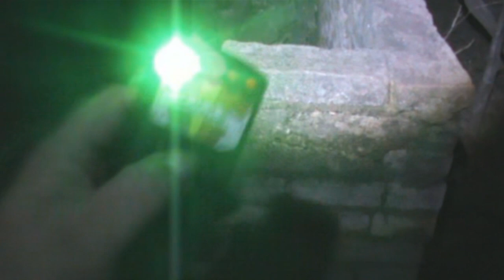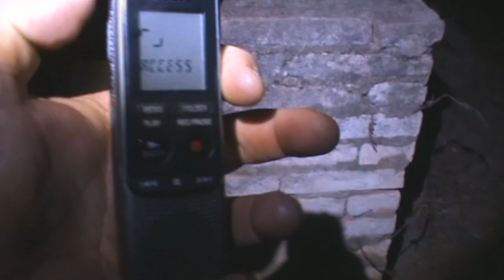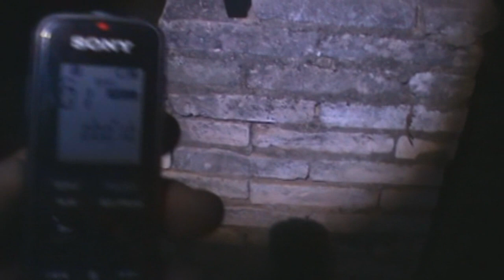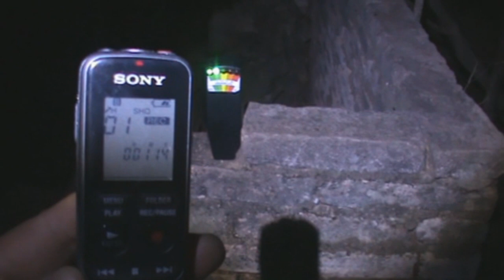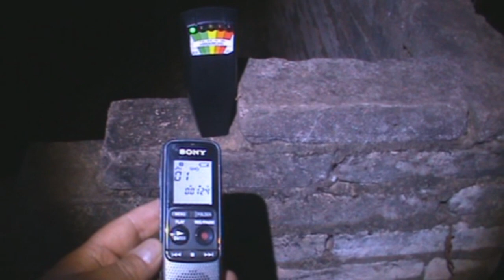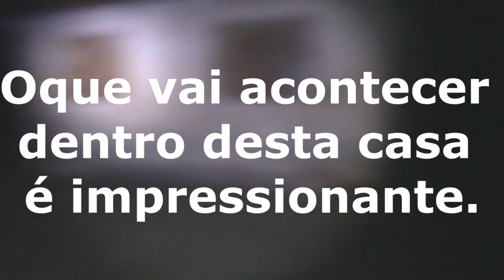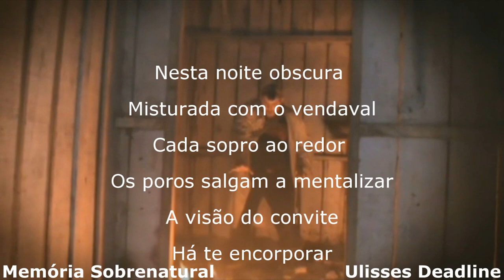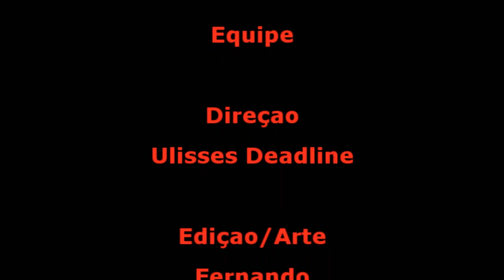DeadLine em: A Colônia 2 Homem é preso no inferno pelo paganismo Memória Sobrenatural